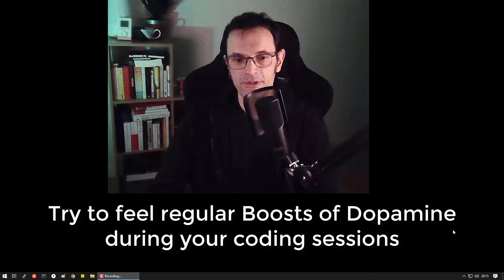How to Keep Coding? Do THIS to become Unstoppable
Web Programming is hard. It requires learning new skills, new libs, new frameworks while consolidating fundamental knowledge (design patterns, data structures etc). You can NOT rely on motivation alone as it would fail you when ... well,  you're not motivated that day / week / month.
In this video, we'll see how to rely on more efficient psychological leverages.

Chapters:
0:00 The problem with motivation
1:45 How to trick your impatience
2:24 Dopamine Oriented Programming